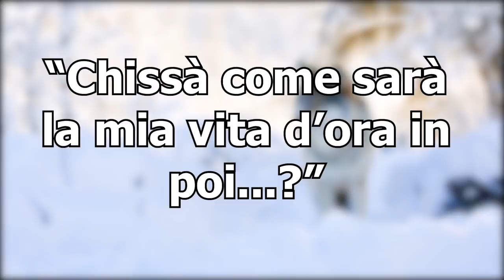Salva una lupa da una trappola, 5 anni dopo lei ricambia il favore...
✨CODICE CREATORE: IMABBONGAMING

🐁Questo invece è il mouse che uso: